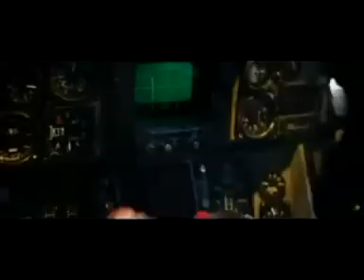Top Gun music video Mighty Wings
I think it's one of the best movie
 Cheap Trick- Mighty Wings
shinedown - devour